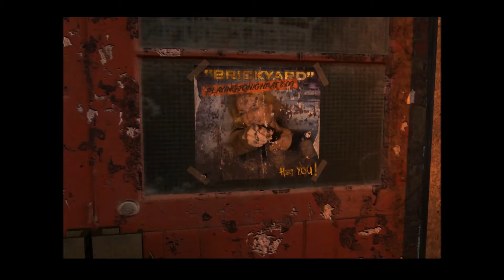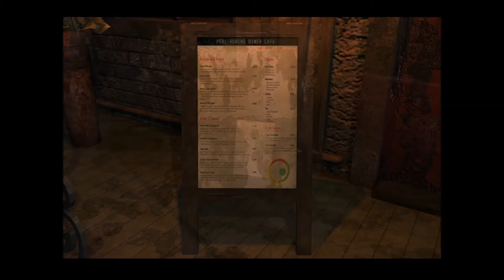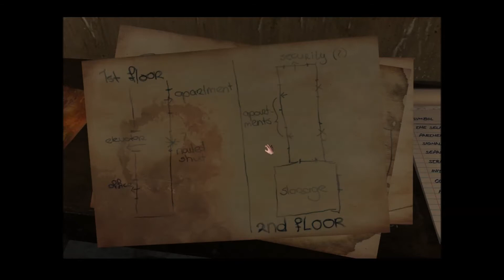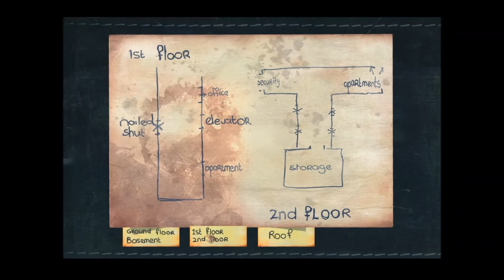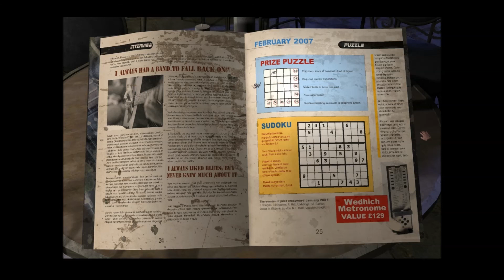Baron Wittard: Nemesis of Ragnarok (5) - The Inner Garden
I want to start using this game as a "vlog" about my personal life and my channel, like I had with Vesper.5. But not daily, just now and then. Look forward to it!